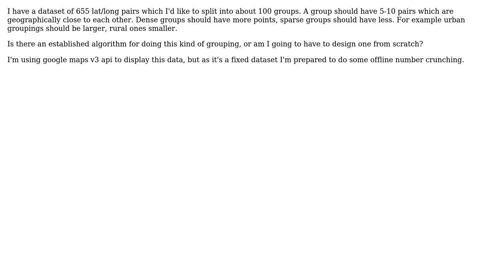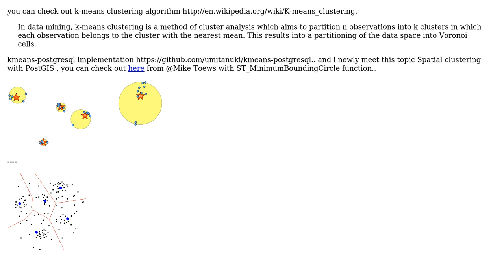GIS: Grouping map points into fixed cluster sizes?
With thanks & praise to God, and with thanks to the many people who have made this project possible! | Content (except music & images) licensed under CC BY-SA | Music | Images & others | With thanks to user PolyGeo user fishter user Aragon and the Stack Exchange Network Trademarks are property of their respective owners. You are responsible for your own actions.